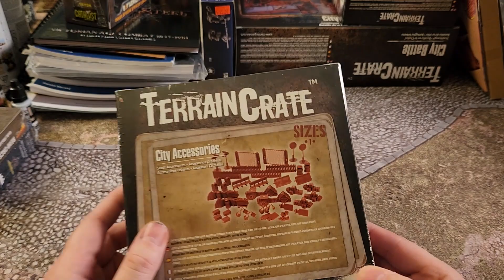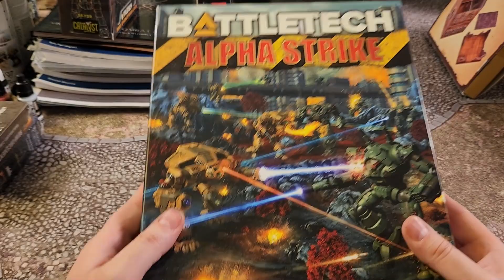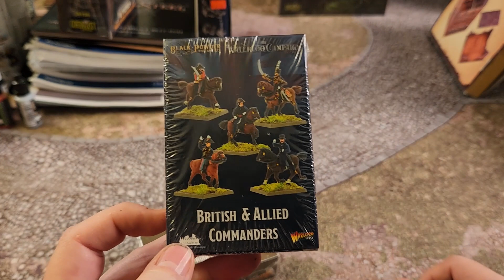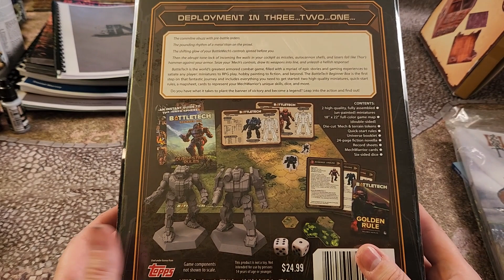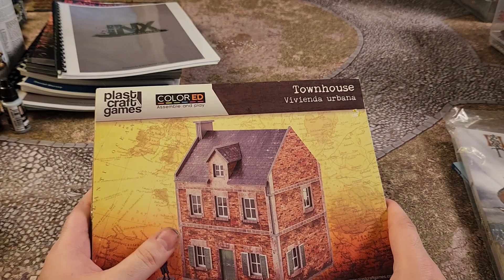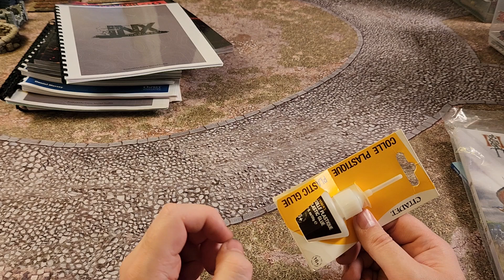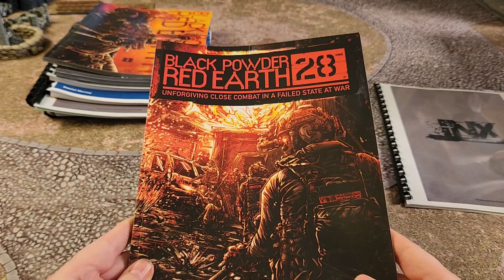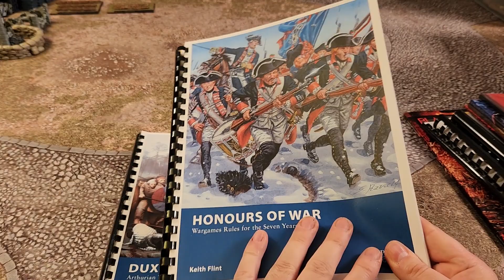Workbench #20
The last workbench of 2022